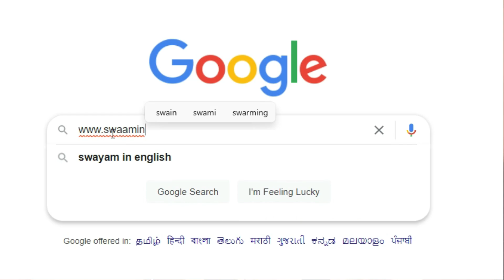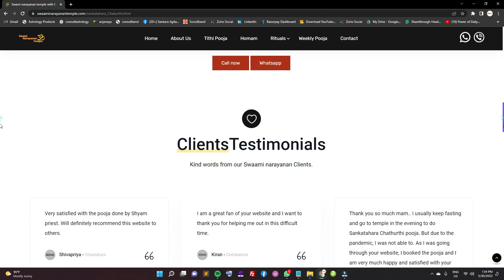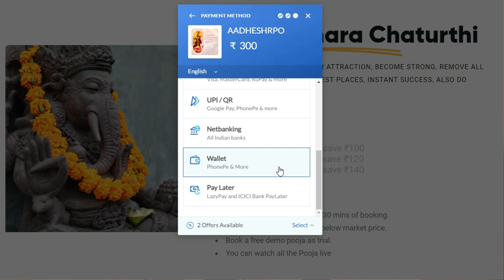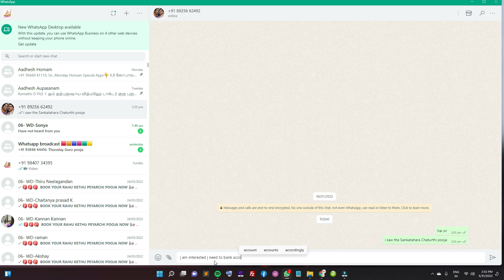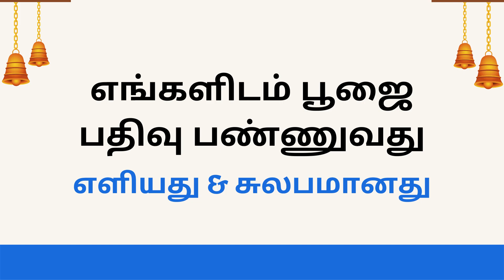எப்படி எங்களிடம் பூஜையை பதிவு செய்து அதற்கான பணத்தை செலுத்துவது ? watch this video now !!!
Pooja And Homam Will bring in lot of Positivity, attraction, karyasiddhi and many things in life. So in Our swaami Lakshmi Narayana Temple we have formulated One devata Archana And One Devata Homam/havan For Loka shema and personal Happiness.

GET YOUR ONLINE POOJA DONE WITHIN 20 MINUTES, ONLINE HOMAM WITHIN 60
MIN OF BOOKING. INDIVIDUAL SANKALPA SEE THE BRAHMIN PRIESTS DOING YOUR LIVE POOJA WITHOUT COMPROMISE

1.We offer an online service to do poojas to various Hindu gods. It can take some time to get
an appointment with a brahmin priest and there are sometimes problems like the priest later
cancelling the appointment. Our service doesn't have these problems.

2. It takes time to do pooja and homam. We're trying to make it faster.

3.Many Hindus don't have access to a temple to do pooja (bury food and burn incense
sticks). This company wants to make it easier for them. The Brahmins have been doing
pooja since long ago. Their goal is to preserve all of the knowledge they have over many
years so everyone can use it.

4.We are a company that does private poojas over the internet for people. We can do private
homam (fire ceremonies) over the internet. You should try it.

5.It is hard for people with busy schedules to find time for religious events. We're trying to
help them because if you do a religious ceremony at the proper time, your life will be better.

1. We help people do pooja (offerings) to Hindu gods online. This is good for people
who want to do pooja, but don't live near temples where they can do it. It's hard for
people to find time to do the pooja for their Gods. We make it easier for them by
connecting them with a Brahmin priest online.

2. When people want help from God because they are having problems, they can ask a
priest in India to help. But it can take up to 3 days for the priest to finish helping them.
Now people don't have to wait 3 days. They can get help from God right away.

3. We want it to be easy for people to pray for things.
their prayers by clicking here and there. It will be done quickly.

4. People need to do pooja to get good luck. People can get it done online within 20
minutes or less. They can see a person doing the pooja on video, and they don't
have to leave their house.